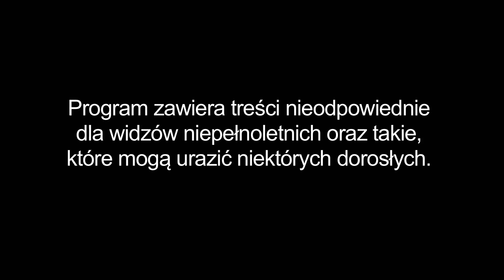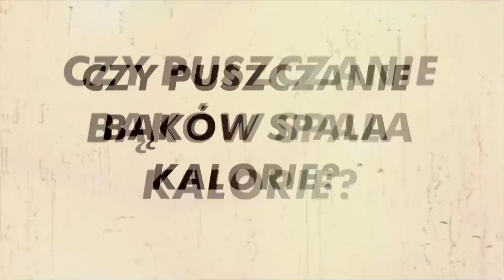Warsaw Shore | Ryjek: latałbym jak mityczny Ikar [KWESTIONARIUSZ WARSAW SHORE]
Ryjek czyli człowiek wielu talentów odpowiada na pytania z kwestionariusza Warsaw Shore!